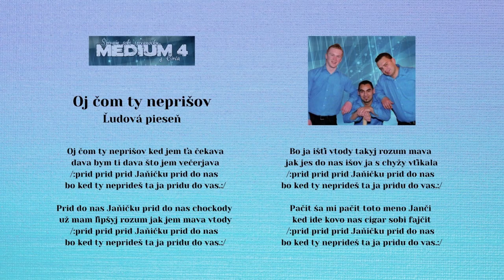05 MEDIUM 4, Oj čom ty neprišol, ľudová pieseň, Videorohaľ